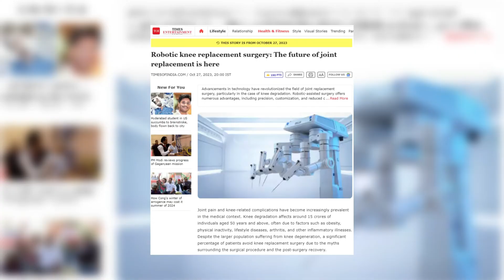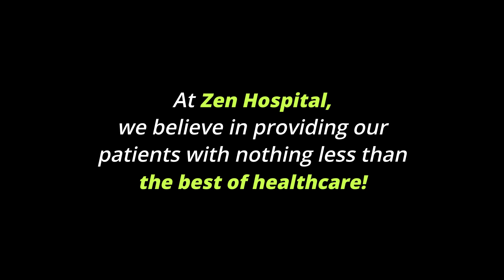Explore Robotic Surgery: Zen Hospital's Breakthroughs with Dr. Roy Patankar & Dr. Rakesh Nair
Step into the future of healthcare with Zen Hospital, Chembur's premier surgical centre, led by Dr. Roy Patankar (GI & Laparoscopic surgeon - Director of Zen Hospital). Our commitment to excellence is embodied in our state-of-the-art robotic-assisted surgeries, available across multiple specialities.

At Zen Hospital, we pride ourselves on pioneering advancements such as AI Robotic knee replacements. Led by our Chief Robotic Knee Replacement Surgeon, Dr. Rakesh Nair, we combine cutting-edge technology with compassionate care to restore mobility and transform lives.

Discover how our robotic solutions make surgery more precise, minimally invasive, and efficient, ensuring optimal patient outcomes. Join Dr. Roy Patankar and Dr. Rakesh Nair as they share insights into these groundbreaking robotic advancements in healthcare. Experience the future of surgery at Zen Hospital, where innovation meets compassion.

Address - Plot No, 425, 10th Rd, near Sandu Garden, Jai Ambe Nagar, Chembur, Mumbai, Maharashtra 400071